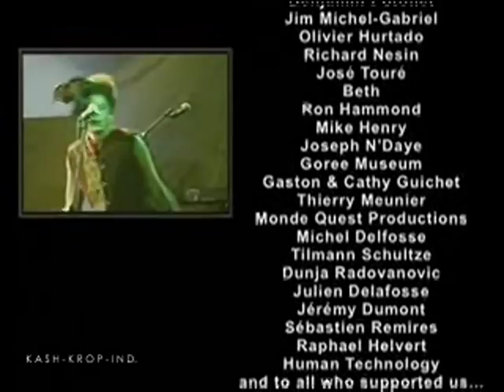STEEL PULSE - DOOR OF NO RETURN (2008) - Pt 4 OF 4 (DOCUMENTARY).mp4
STEEL PULSE - DOOR OF NO RETURN (2008) - PT.4 OF 4 (DOCUMENTARY)